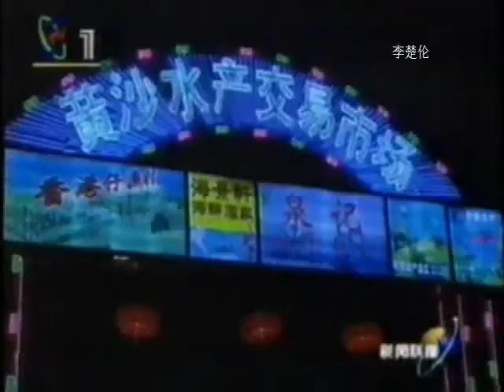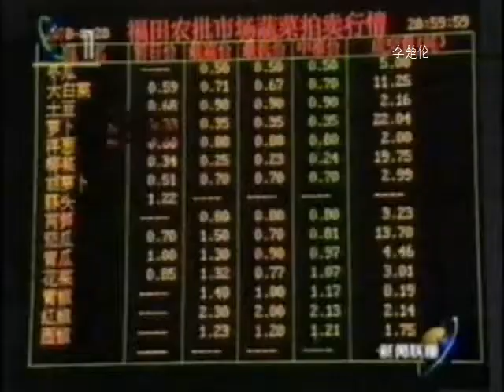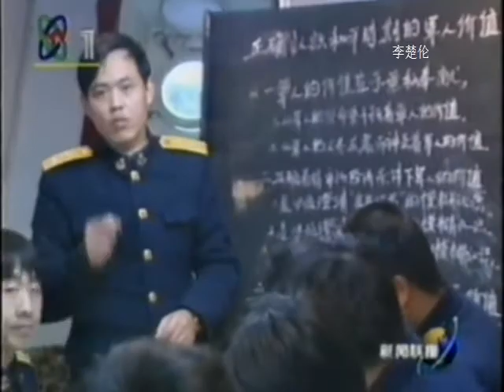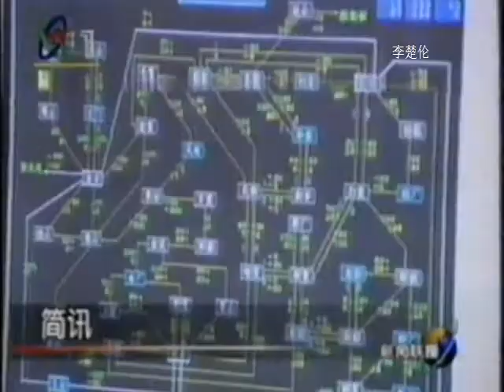大陸人民開放發展時代 CCP Chinese communist country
DOC CN NEWS 1997 165WEG mpeg2video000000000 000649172